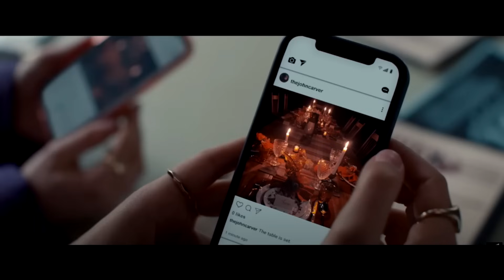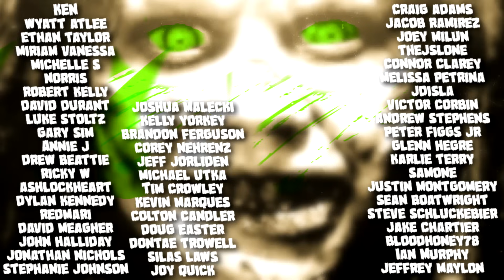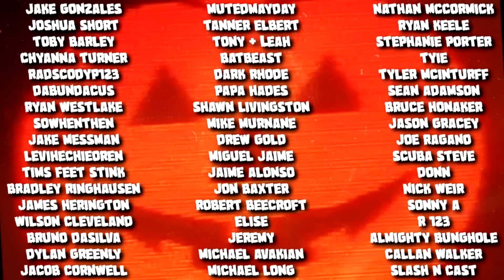THANKSGIVING Trailer + TV Spots Breakdown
thanksgivingmovie THANKSGIVING Trailer + TV Spots Breakdown! Eli Roth's THANKSGIVING over fifteen years in the making could be the next great horror movie. The next great horror franchise even. In this video, we'll breakdown everything you need to know about the THANKSGIVING movie coming out in 2023 plus a breakdown of every Thanksgiving trailer and Thanksgiving TV spot.